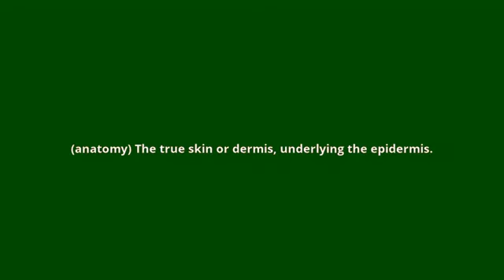what is the meaning of cutis